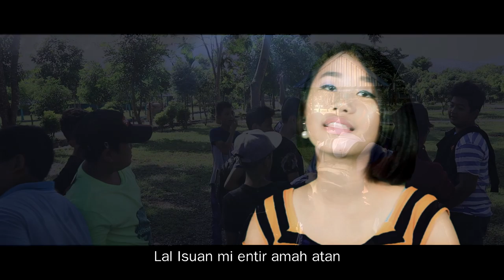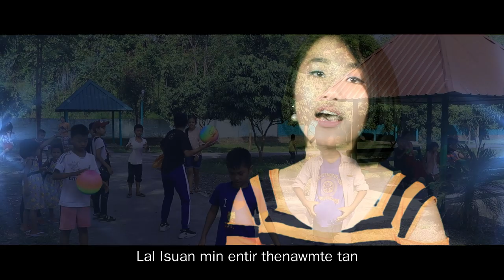Jenny Vanlalhriatpui _ Lal Isuan min entir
Lal Isuan min entir
Jenny Vanlalhriatpuii
Casting : Vengpu WC NPSS